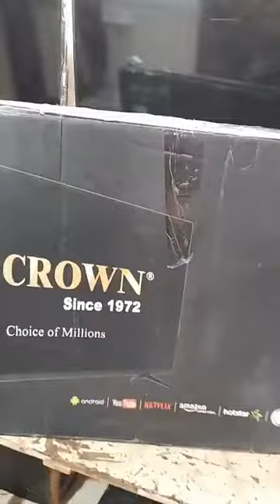lcd led tv reparing institute in bhopal mp india rex inst bhopal 9883266819